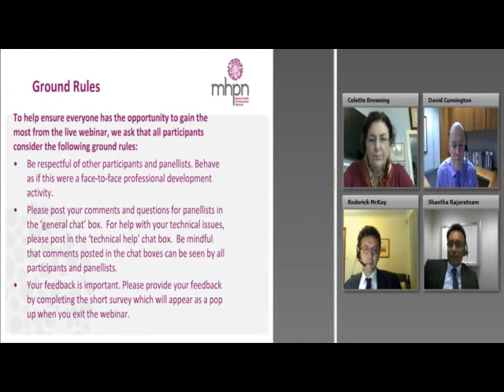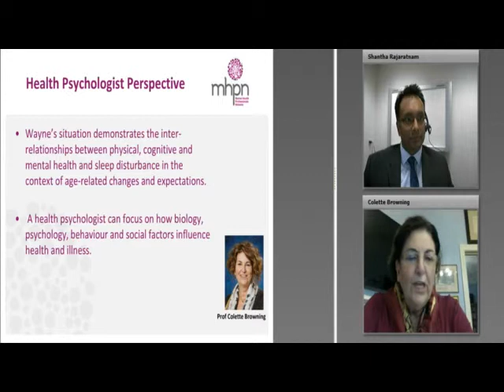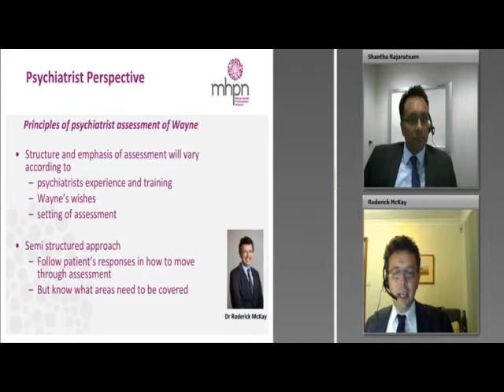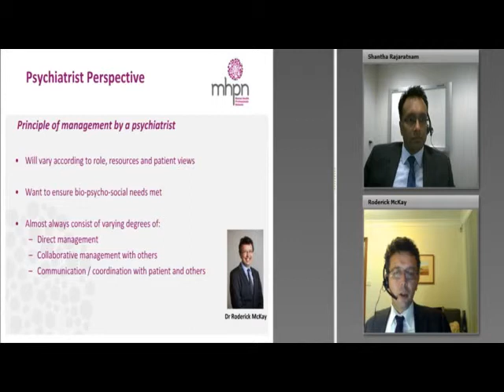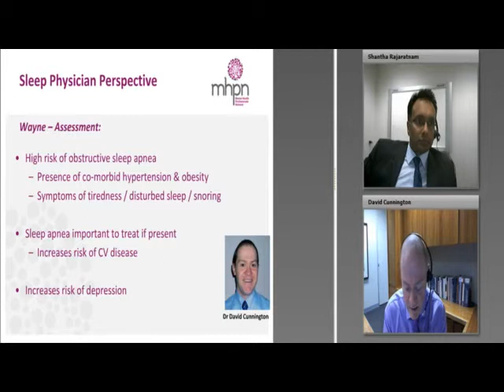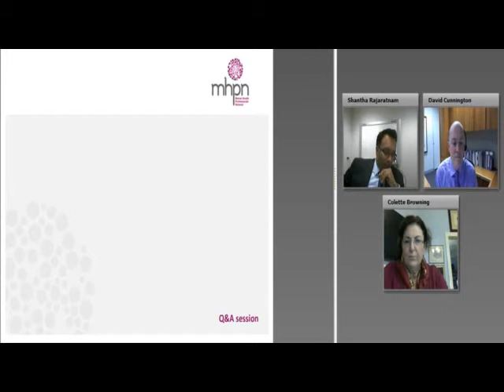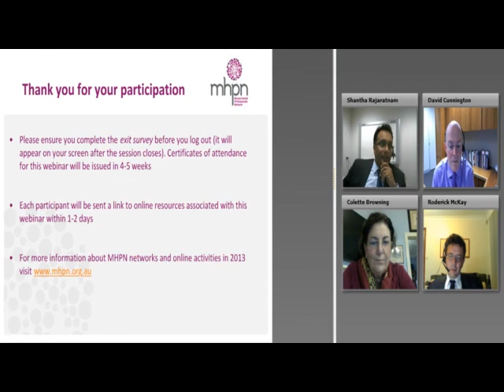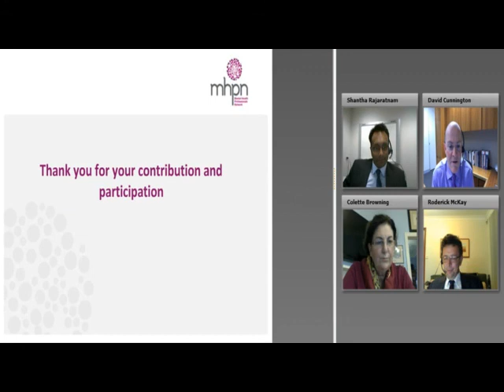Collaborative Mental Health Care, Older People and Sleep Disturbance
Maurice, an elderly widower has been discharged from hospital following a recent fall at home.

The hospital visit has uncovered multiple medical and mental health issues.

The interdisciplinary panel explore potential referral pathways and ways to work together to deliver effective collaborative care for Maurice.